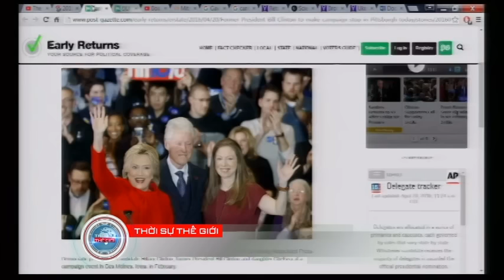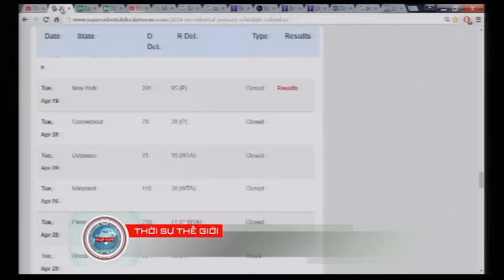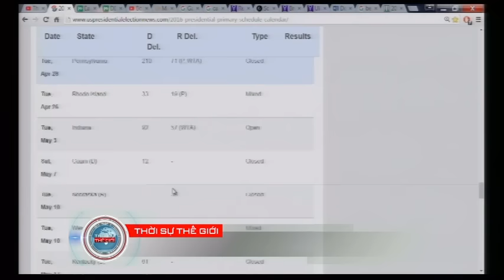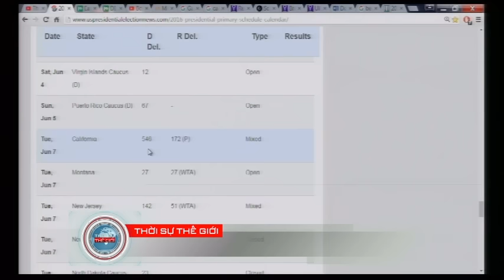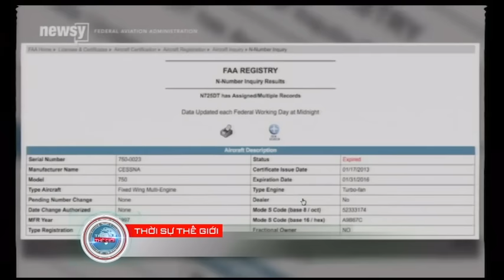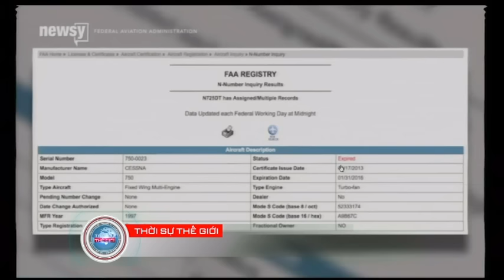THOI SU THE GIOI 2016 04 20 Part 3